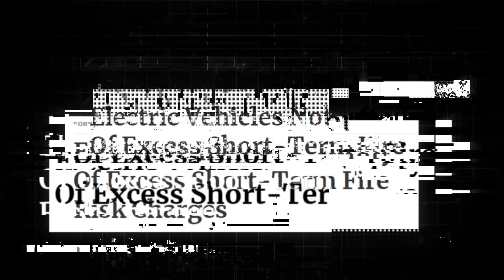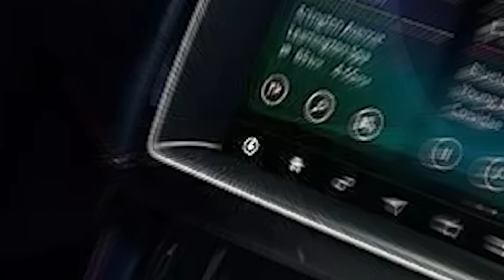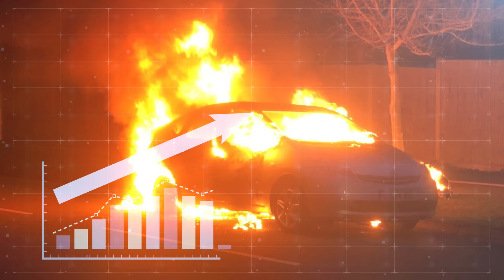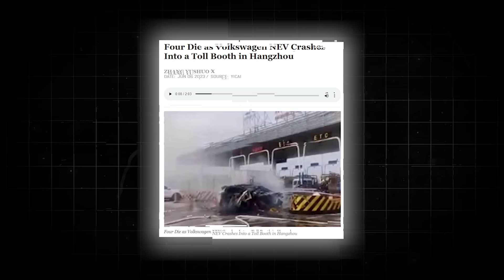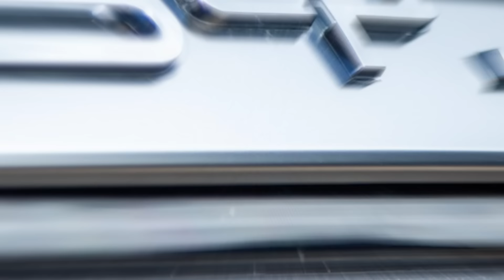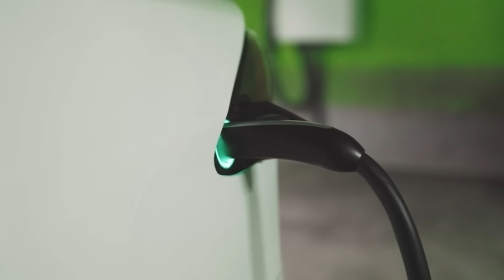EVs BURSTING into Flames is the ALARMING Truth THEY Don't Want You to Know!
This is CRAZY!! Are electric vehicles (EVs) as safe as we think? Recent incidents reveal a startling trend: EVs are catching fire at alarming rates! In this video, we uncover the hidden dangers and real-life stories behind these terrifying events. From spontaneous combustions to the underlying causes, we bring you the facts and expert insights that every EV owner and potential buyer needs to know.

🚗 What's causing these fires?
🚗 Are EVs still a safe choice?
🚗 What can you do to protect yourself?

Join us as we delve into the surprising statistics, examine high-profile cases, and speak with industry experts to get to the bottom of this pressing issue. Your safety is our top priority!

👉 Share your experiences in the comments! Have you heard of or experienced an EV fire?

🚨 WARNING: This video contains information that might change how you view electric vehicles!

00:00 Intro
01:16 Jaguar I- Pace
03:15 China on Fire
05:47 BYD Showroom
07:51 Ford Lightning EV's Catching Fire
09:04 Chevy Bolt Recalls
10:07 Outro